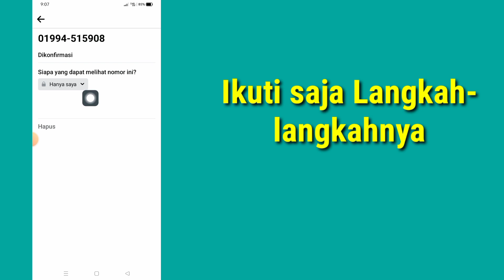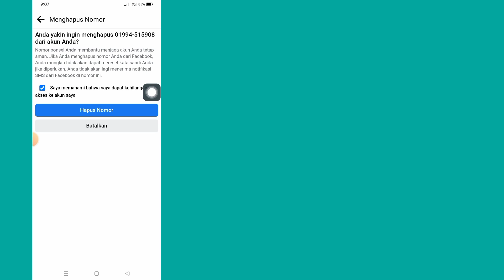Cara Menghapus NOMOR MOBILE Dari Facebook (2023) | Cara Menghapus Nomor Telepon Facebook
Dalam video ini saya akan menunjukkan kepada Anda
Cara Menghapus NOMOR MOBILE Dari Facebook (2023)

Jika Anda ingin Cara Menghapus NOMOR MOBILE Dari Facebook (2023), tonton terus videonya sampai akhir. Prosesnya sangat sederhana dan mudah.